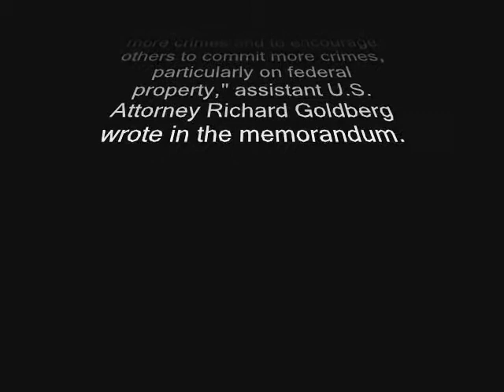NA Poe or US Assistant Attorney, a criminal?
US Asst. Attorney Goldberg was Rosa Parks a criminal?
"... The government recommends special conditions of probation. These conditions ... will act to impede the defendant's stated desire to commit more crimes and to encourage others to commit more crimes, particularly on federal property," assistant U.S. Attorney Richard Goldberg wrote in the memorandum.